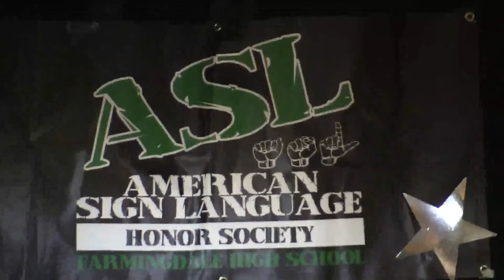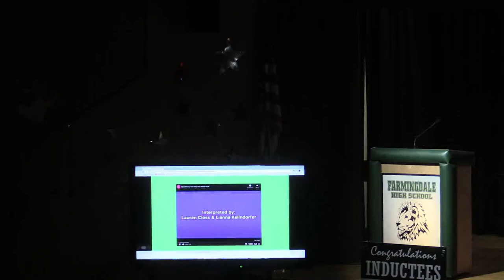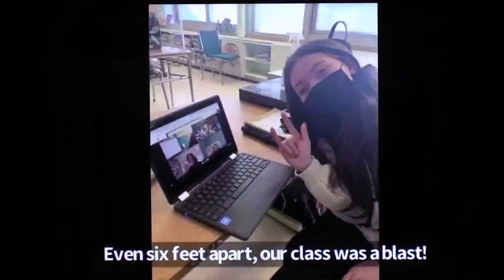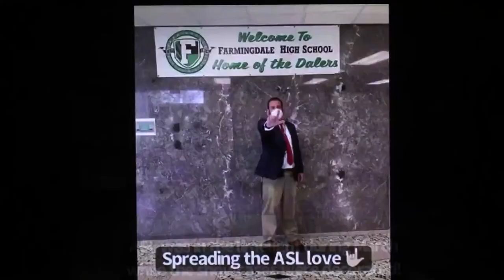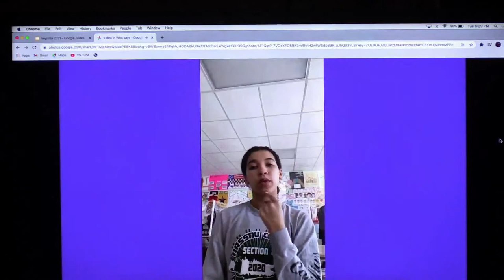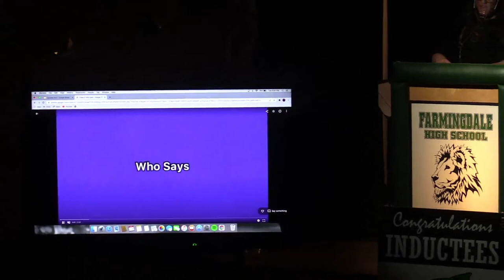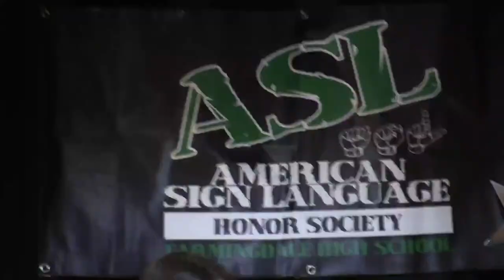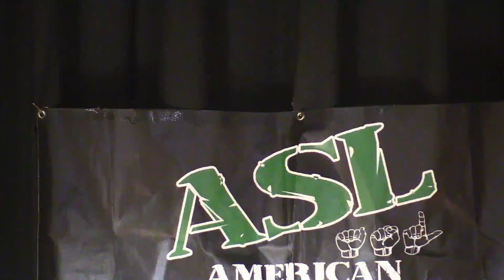Farmingdale High School ASL Honor Society Induction 2021